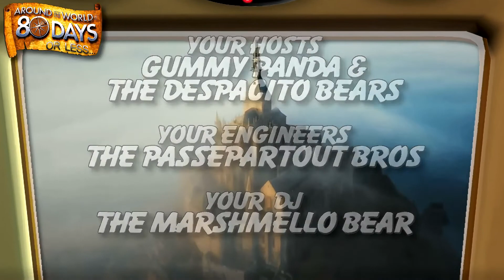Cartoons for kids Around the World in 80 jokes *Grand Finale* Gummy Panda and the Despacito Bears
Grand Finale... plus a big surprise! Around the World in 80 jokes with Gummy Panda and the Despacito Bears (Day 8 - Ireland, Scotland, England, fireworks and more...)

|| 360 video for kids itsy bitsy spider cartoon song for children ipsy dipsy spider 360 nursery rhymes & kids songs العنكبوت النونو

|| Gummy n' friends sing and dance Despacito - More ] الرسوم المتحركة للأطفال

Been to Orlando, Florida? Join Gummy, the Despacito Bears & a lot of friends, a magical journey to some of the most fantastic places of our small world (5 complete episodes) »»

|| More, new! »»» They’re back in 3D! When Hazbin Hotel, Undertale and FNaF favorite characters got together… a helluva ride »»»

|| The day Hazbin Hotel executives approved a deliriously happy new strategy to increase customer base... The Big Hazbin Party full 3D episode by vokikas and much more!